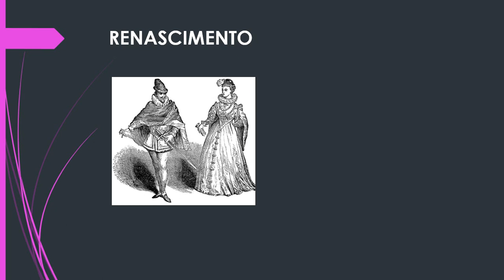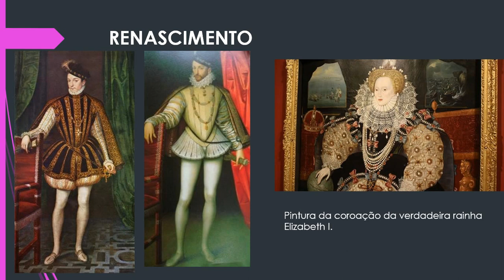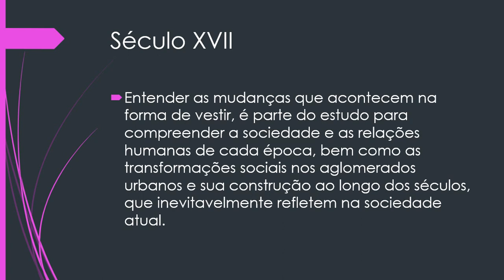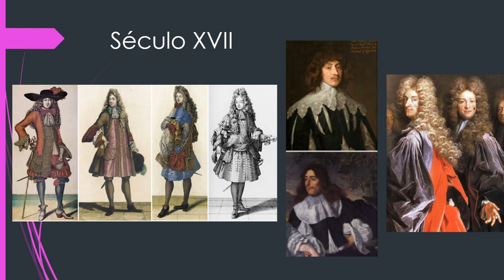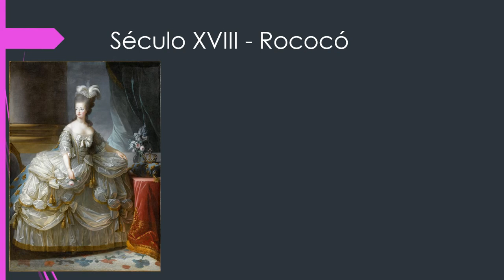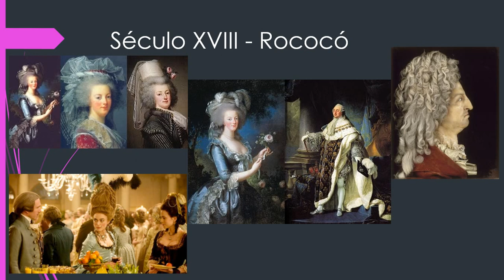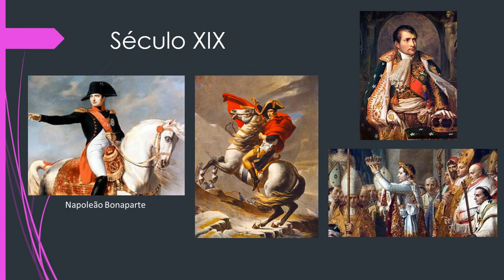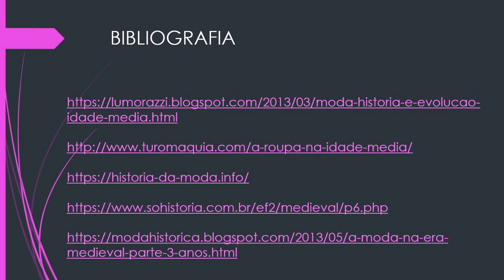Vídeo aula Sobre a História da Moda na Idade Moderna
Nesta vídeo aula iremos falar sobre os principais acontecimentos na Moda entre os Séculos XV e Século XVIII.